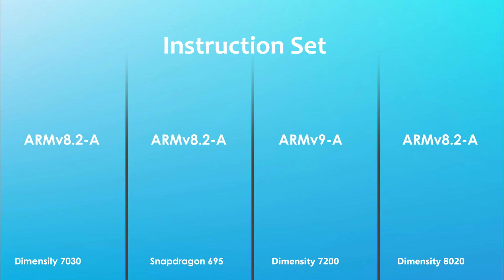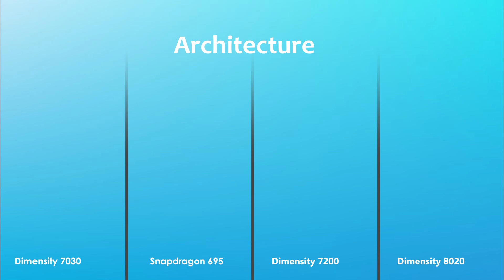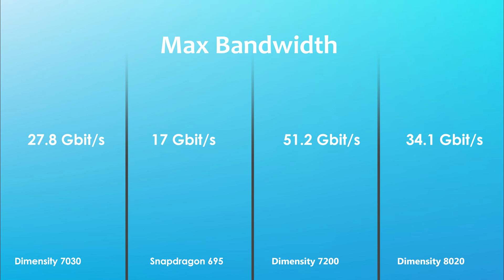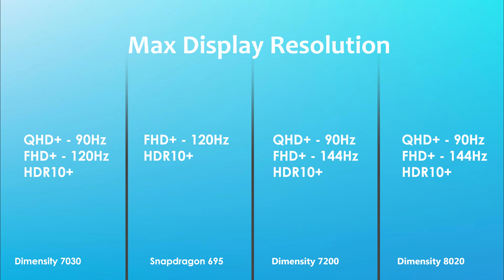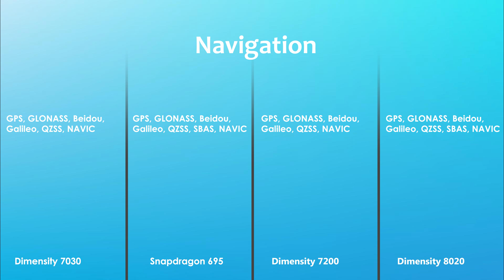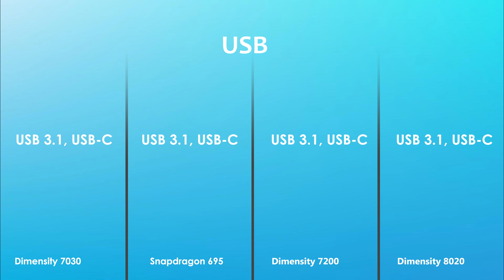Dimensity 7030 Vs Snapdragon 695 Vs Dimensity 7200 Vs Dimensity 8020 | Antutu Benchmark & Spec's